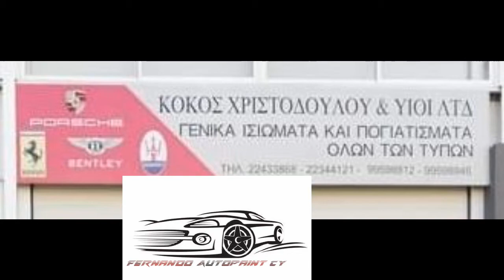BMW car painting... Water base & PPG clear cord... sinhala..